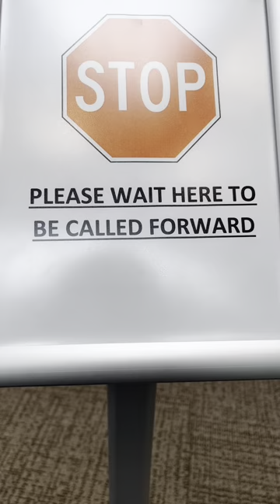radiation therapy treatment 12 of 15 | I'm over this entire process.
radiation therapy treatment #12 of 15 vlog. I am SO over this process. It has pushed me to my edges in more ways than I could ever express into words. I am so grateful for the support throughout this process.
Editing Software: CapCut Pro, Canva Pro
Equipment Used: iphone 13 + MacBook Pro
Clothing and Accessories: Mate the Label, Carhartt, New Balance, Vans Madewell, Sage the Label, Marc Jacobs